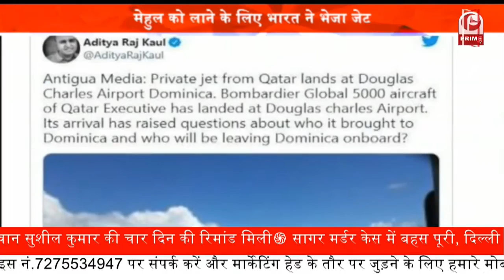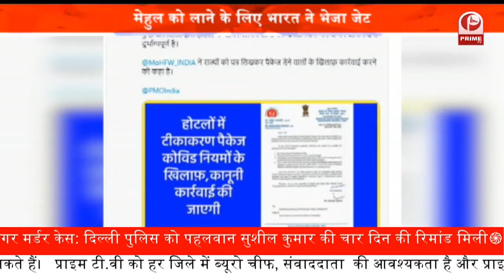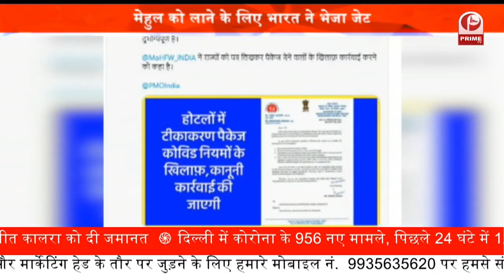Indian Jet Mehul Choksi को वापस लाने के लिए Dominica पहुंचा || Prime Tv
पंजाब नेशनल बैंक यानी पीएनबी स्कैम (PNB Scam) मामले में पिछले दो साल से फरार चल रहे आरोपी मेहुल चोकसी (Mehul Choksi) को वापस लाने के लिए भारत सरकार द्वारा जेट भेजे जाने की खबर है.

एंटीगा के प्रधानमंत्री गैस्टन ब्रॉने ने एक इंटरव्यू में जेट भेजे जाने की पुष्टि की है. चोकसी फिलहाल कैरिबियाई देश डोमिनिका रिपब्लिक में है